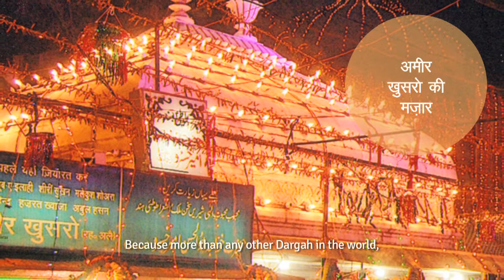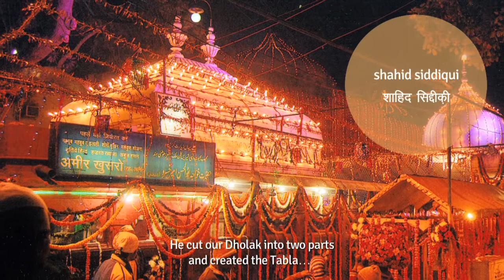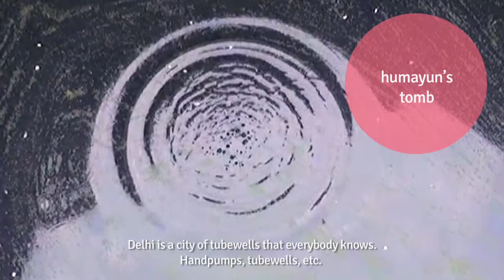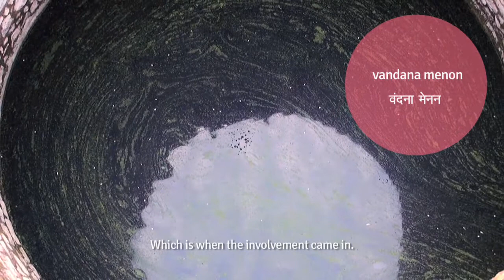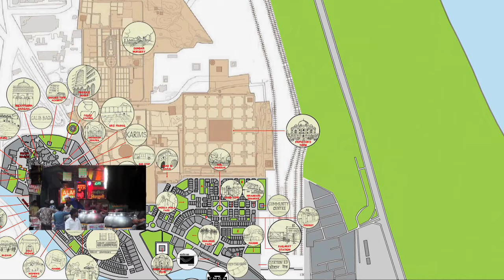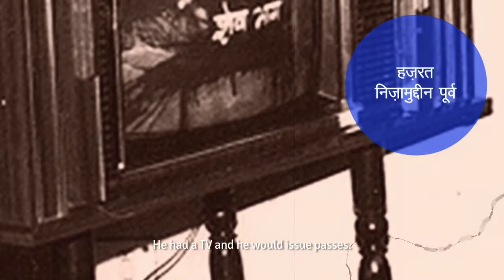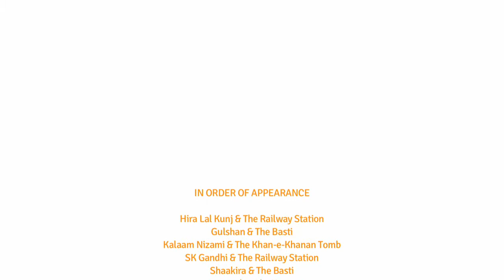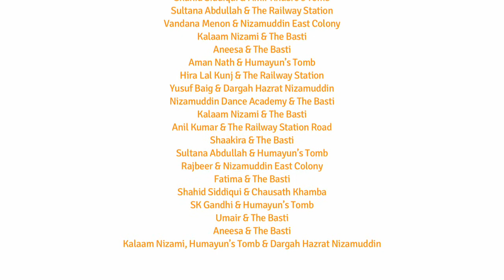Yaadon ki Geography : A Nizamuddin Neighbourhood Museum Film by Vani Subramanian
Hum Sab Nizamuddin, is an oral history project of the neighbourhoods of Nizamuddin in New Delhi which culminated into an exhibition followed by series of events.

From an 800 year old settlement to colonies born with an independent new nation, its historical sites, private homes and spiritual sanctuaries are the sites of peoples' memories and narratives. As we roam the lanes, bylanes, parks, markets and roundabouts of Nizamuddin with them and hear their stories, we may discover some resonance with our own.

This film was a part of the exhibition.

Exhibition Dates and Venue were:
18th-26th April, 2015, Nizamuddin East Community Centre, New Delhi 110013, India.
28th-4th May, 2015, MCD School, Nizamuddin Basti,  New Delhi 110013, India.